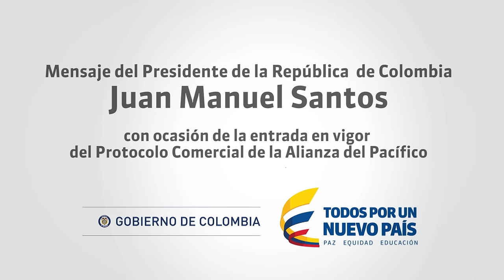Presidente de Colombia saluda entrada en vigor de ProtocoloAP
Presidente de Colombia, Juan Manuel Santos, destacó hoy que el protocolo comercial de la Alianza del Pacífico, que entrará en vigor a partir del 1 de mayo, marca un “verdadero hito” para la integración de los países miembros de este bloque comercial.